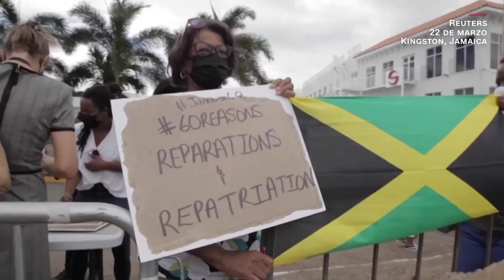El príncipe William y Kate llegan a Jamaica en medio de protestas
El duque y la duquesa de Cambridge realizan una gira por el Caribe en representación de la reina Isabel para celebrar su Jubileo de Platino.